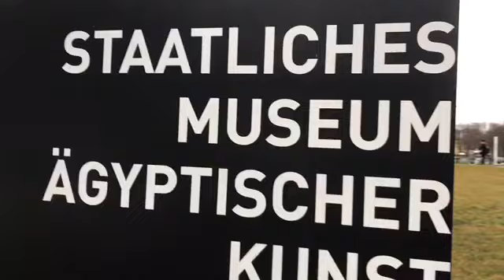Mau ke Museum mesir di München eh kereta nya Mogok